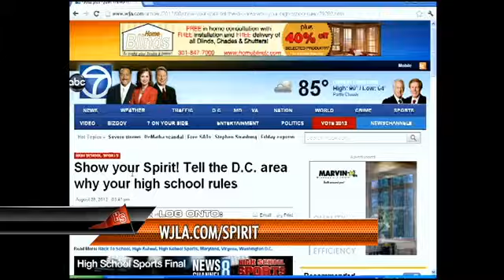High School Sports Final: November 7, 2014